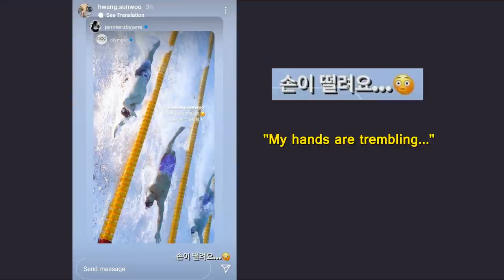Lisa's Instagram post touched fans, Jennie's successful fanboy at Tokyo 2021 Olympics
Lisa updated her Instagram Story with a post that touched a lot of people. Jennie cheered her fanboy  on publicly.